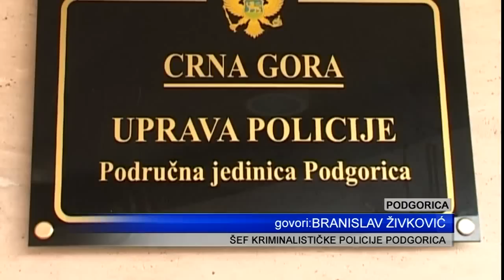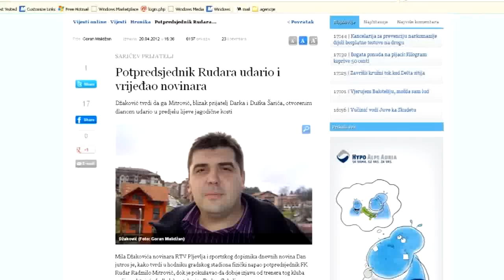120429 UBISTVO - PRILOG TV VIJESTI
120429 UBISTVO - PRILOG TV VIJESTI